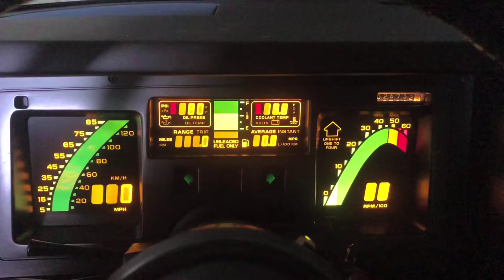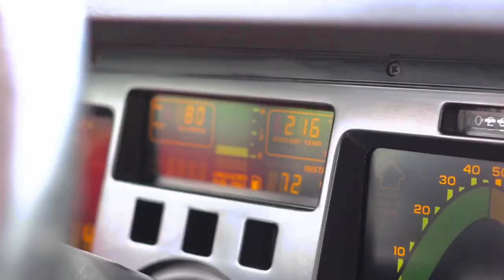1989 Chevy Callaway Twin Turbo Corvette